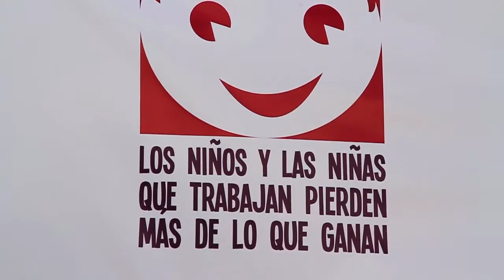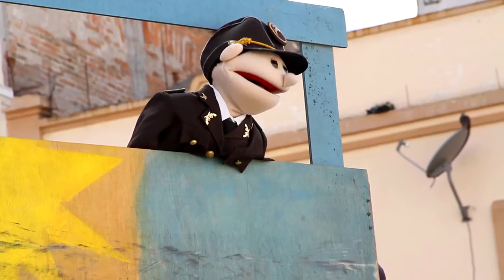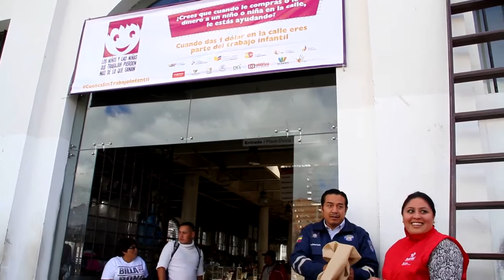Dinapen continúa generando acciones en torno a la campaña